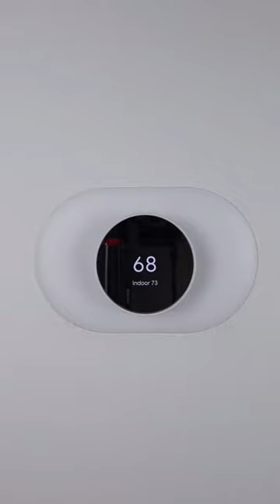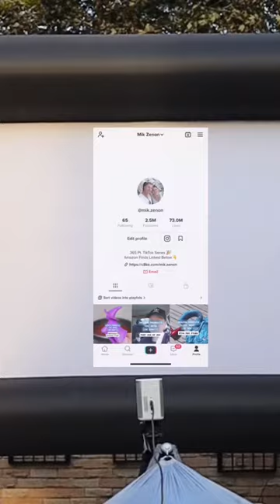PT. 365 of 365. All Links in BIO.